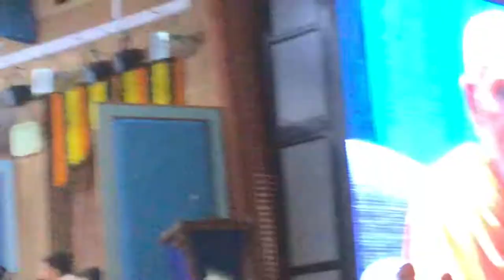mahant swami janma jayanti 2018 | mahant swami pooja darshan morning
mahant swami janma jayanti celebration 2018 | mahant swami pooja darshan morning